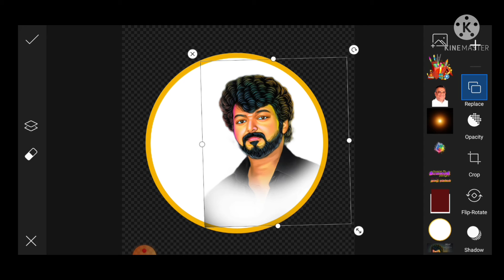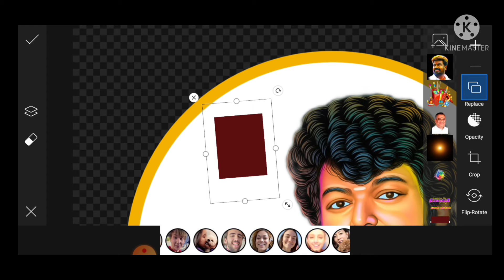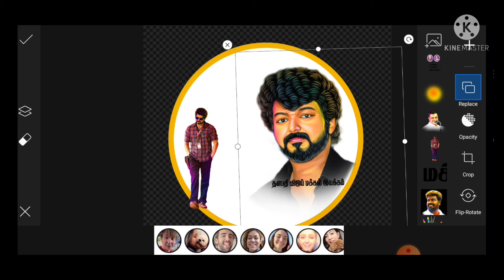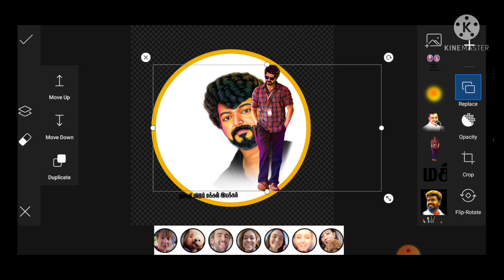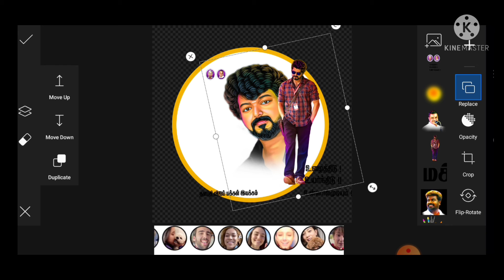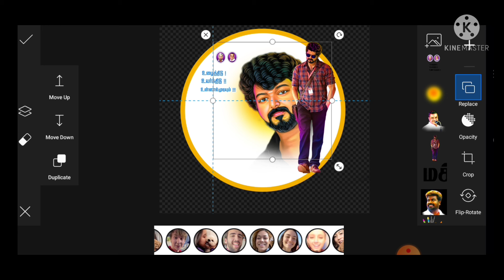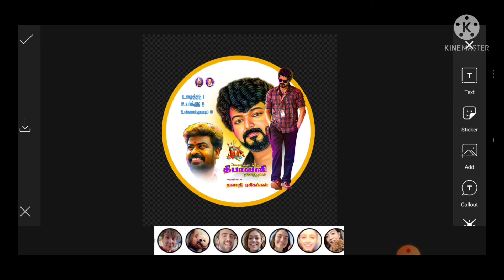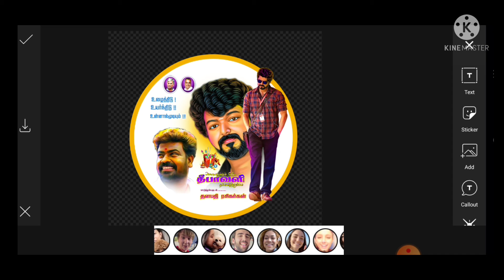Diwali banner editing picsart in Mobile Anand Editz in Thalapathy vijay 2021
Hii..

Anand Editz YouTube channel.

Diwali banner editing tamil picsart in Mobile Anand Editz..

Anbumani Ramadoss birthday Banner 👇..

Doctor Movie Banner editing 👇..

Picsart download  link  app 👇..

 Pixellab download link app 👇..

ibispanit download link app 👇..